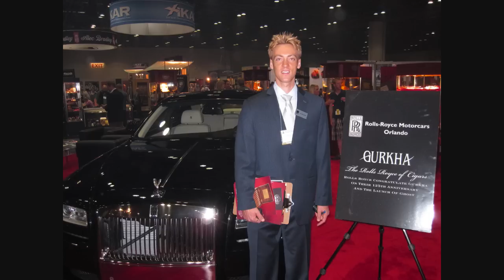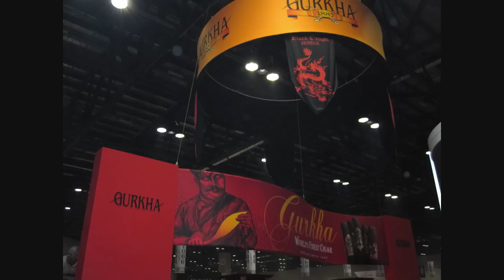Oliver Hyams of Gurka Cigars at 2012 IPCPR Trade Show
Interview with Oliver Hyams of Gurka Cigars at 2012 IPCPR Trade Show in Orlando, Florida on August 4, 2012. for more coverage of the IPCPR Trade Show in Orlando.